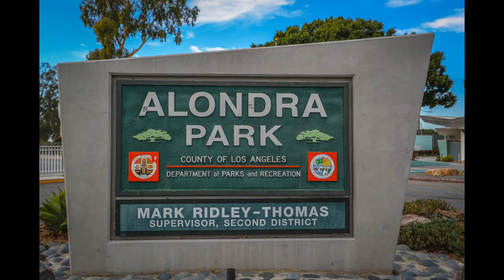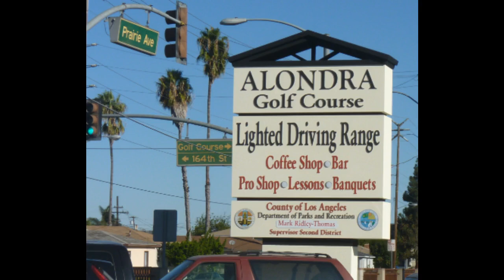Alondra park Lawndale | Alondra park birds & fishes | Alondra park ducks.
Alondra park in Lawndale California .
Birds
Alondra Golf Course,
Fishing,
swim pool,
playground.

Alondra community regional park
3850 Manhattan Beach Blvd.